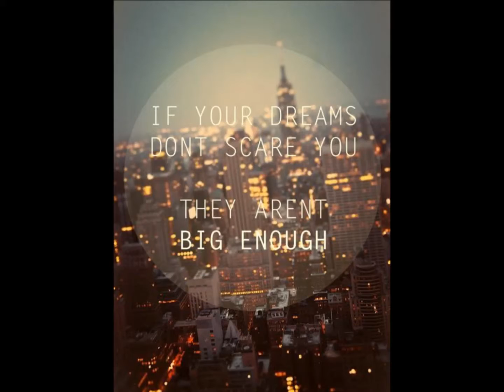Bjork- Hyperballad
Description